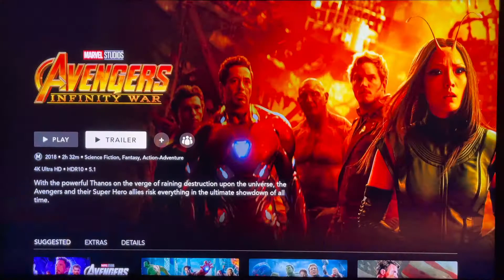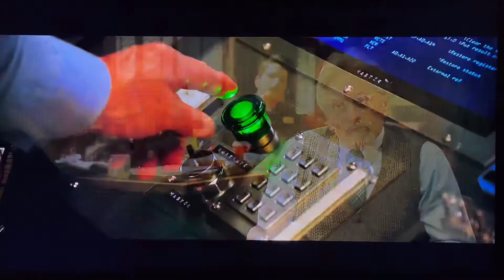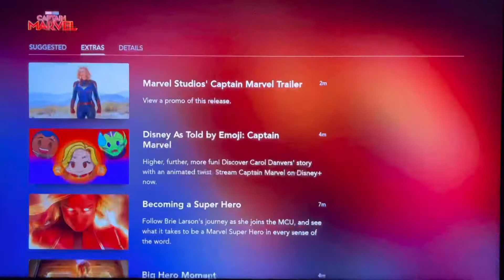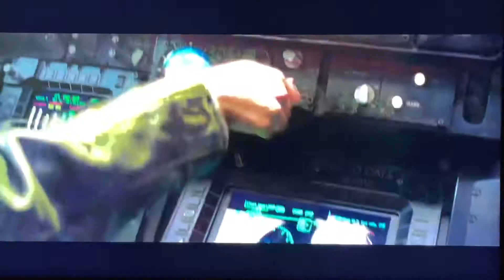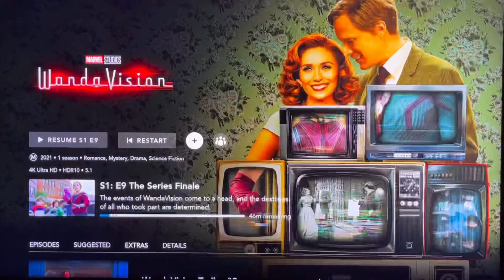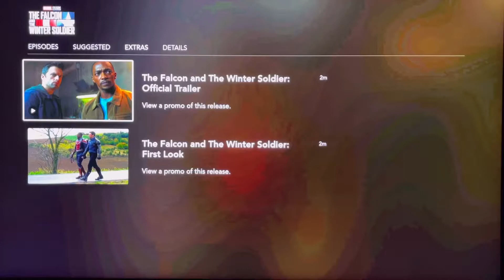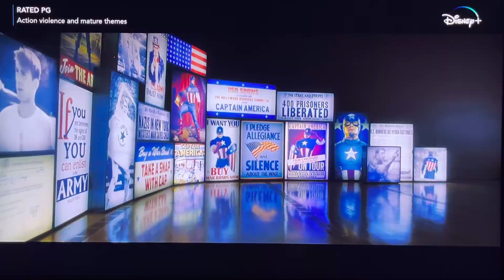MARVEL CINEMATIC UNIVERSE PHASE THREE AND FOUR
MARVEL CINEMATIC UNIVERSE  PHASE THREE AND FOUR| DISNEY PLUS | WATCH WITH ME

PHASE THREE
00:28  Avengers: Infinity War
02:49 Ant-Man and the Wasp
05:11  Captain Marvel
07:30 Avengers: Endgame

PHASE FOUR
 09:57 Wanda Vision
12:46 The Falcon And The Winter Soldier